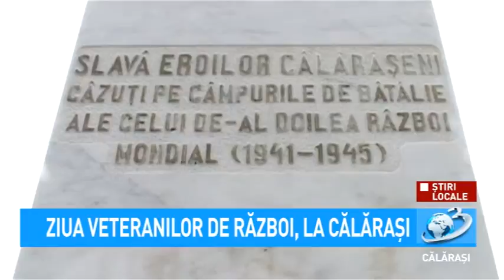Știri Locale - Ziua Veteranilor de Război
Știri Locale

În semn de recunoaștere a meritelor veteranilor de război pentru apărarea independenței, suveranității și integrității teritoriale a României, în anul 2007, Guvernul României a hotărât ca Ziua Veteranilor de Război să fie marcată anual pe 29 aprilie.